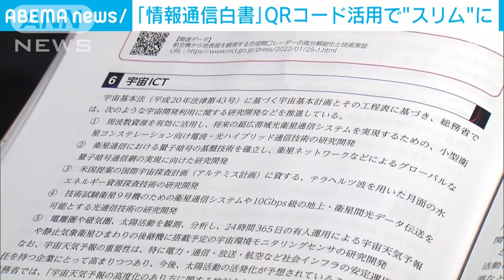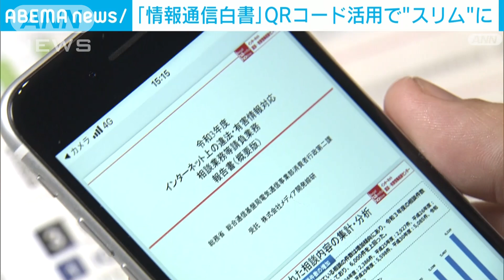総務省 今年50回目の「情報通信白書」公表 QRコード活用でページ数大幅減(2022年7月5日)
総務省は、今年で50回目となる「情報通信白書」を公表しました。QRコードの活用で経済データの記載などを省略するなど、ページ数を大幅に減らしています。

　今年の情報通信白書では、固定電話からガラケーやスマートフォンなどの変遷に加え、アナログ放送から地デジやインターネットの急速な普及などを振り返っています。

　また「ネット上の誹謗（ひぼう）中傷やフェイクニュース」への対策や「太陽フレアの影響により最悪の被害として、携帯電話が2週間、通じなくなる可能性」など電子情報と合わせる形で記載されています。

　今年の白書にはQRコードが記載され、スマートフォンをかざすと詳細な資料にアクセスできるなど工夫をこらし、ページ数も半分以下にスリム化しました。